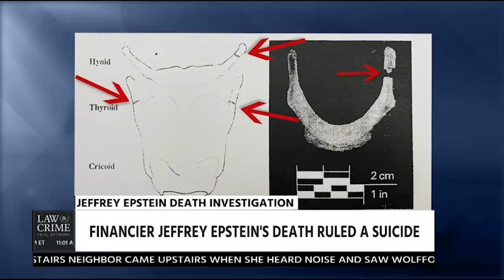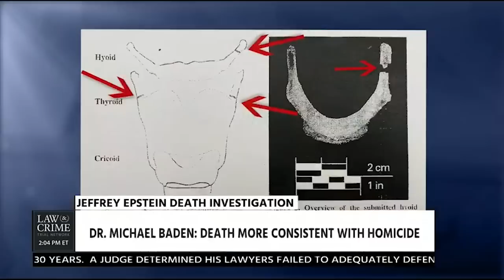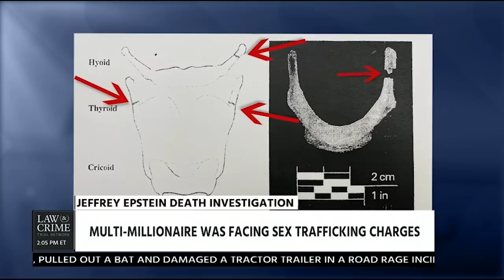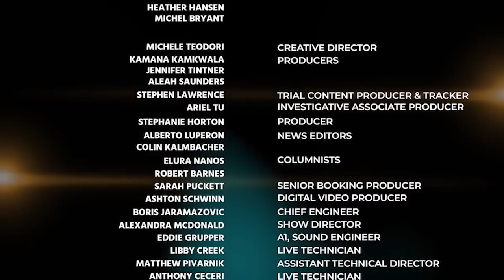Renowned Forensic Pathologist Dr Michael Baden: Jeffrey Epstein's Injuries Consistent With Homicide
Renowned Forensic Pathologist Dr. Michael Baden Says Jeffrey Epstein's Injuries Consistent With Homicide
Host: Linda Kenney Baden
Guests Dr. Michael Baden & Brian Ross